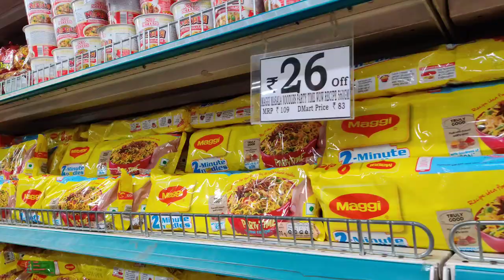Metro ಅಥವಾ Dmart ಯಾವುದು Best?😱ಈ video ನೋಡಿ Metro ಲ್ಲಿ ಮೋಸ ಹೋಗುವ ಮುಂಚೆ🙆‍♀️ shopping kavya daily vlogs